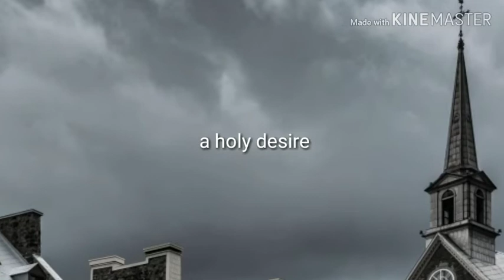a holy desire /